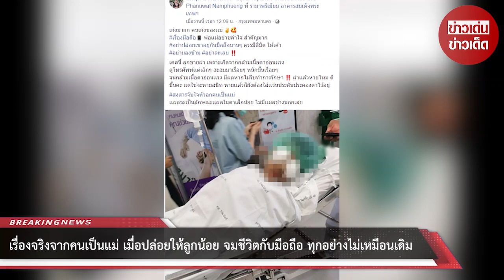เรื่องจริงจากคนเป็นแม่ เมื่อปล่อยให้ลูกน้อย จมชีวิตกับมือถือ ทุกอย่างไม่เหมือนเดิม